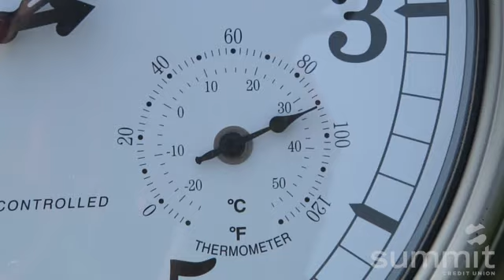Middleton wins state golf crown Todd Milewski 6 7 2011